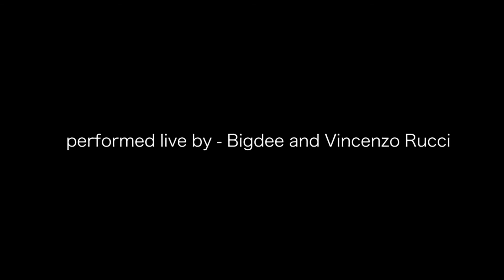INNAMORATA DI ME Acoustic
Vecchia storia, di un quartiere di periferia
La tua vita, che assomiglia forse un po' alla mia
Ricordi che, si riempiranno di polvere
Io non ci sto, io sono stanco di chiacchiere

Sguardi fissi, sulla mia maglietta da rock star
Occhi aperti, ogni volta che entro in questo bar
Adesso tu, ti senti piccola e un po' fragile
È perché tu sei sempre più innamorata di me

Stare con gli amici non ti basta più, la compagnia non è più una certezza
Quello che non dici, che non ti va giù, tu non puoi più fare a meno di me

Trasparenze, sotto la tua minigonna blu
Questa sera, la tua stella brillerà di più
Bambina tu, affascinante e impossibile
Sento che tu sei sempre più innamorata di me

Io non mi difendo dagli ostacoli, io voglio fare assoluta chiarezza
Lascia che si parli, dietro gli angoli, bastarda immagine di una città